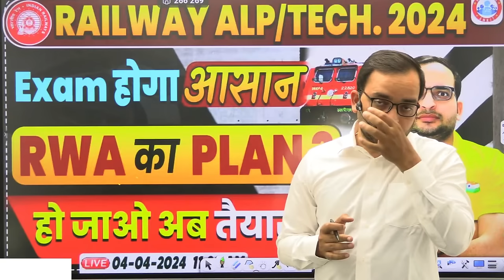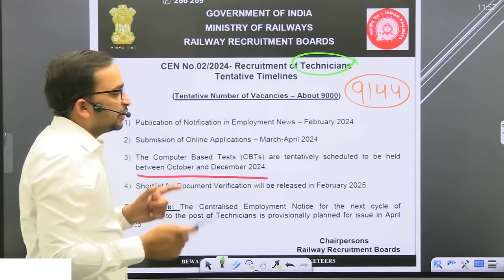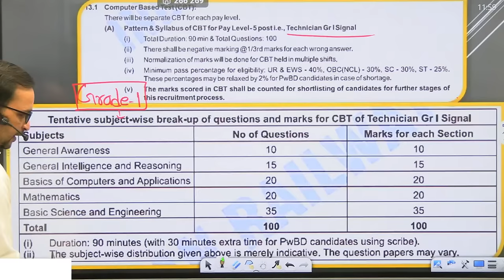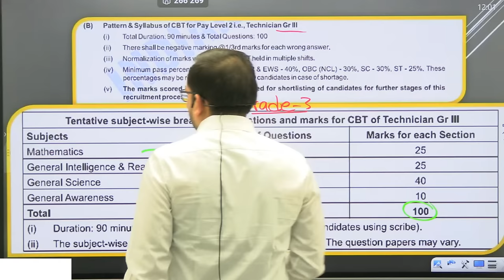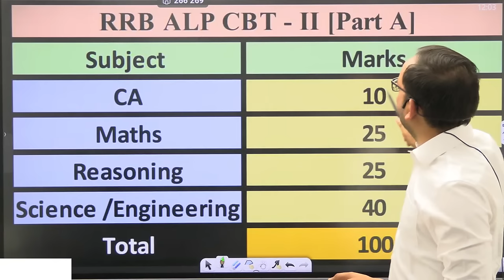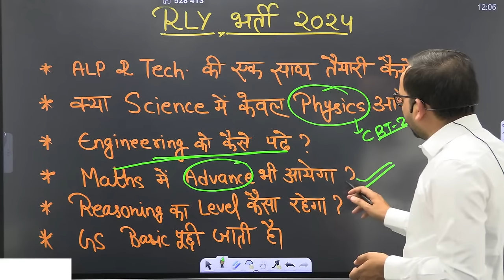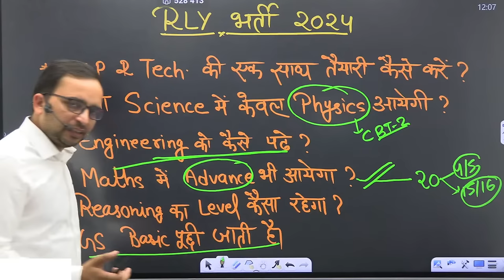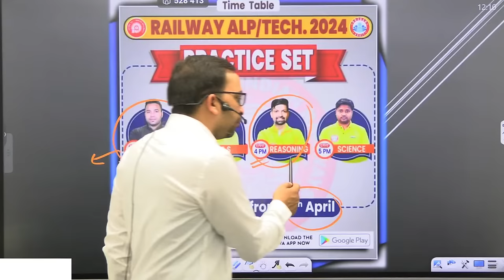Railway New Vacancy 2024 | RWA Plan For Railway ALP/Tech, RRB Railway ALP/Technician Exam Strategy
Railway New Vacancy 2024 | RWA Plan For Railway ALP/Tech, RRB Railway ALP/Technician Exam Strategy By Ankit Bhati Sir

Indian Railways announced recruitment for Assistant Loco Pilot (ALP) and Technician positions. ALP applications are closed, with exams expected in June-August (Stage 1) and September (Stage 2) 2024. Technician notification is awaited but expected soon.

Here's a general exam strategy:
Check official RRB websites for updates.
Confirm eligibility (age, education).
Review syllabus and exam format (CBTs).
Focus on high-weightage subjects.
Practice past exams and take mock tests.
Target weak areas for improvement.
Use resources like for further guidance. Remember, planning and focus are key to success!

Helpline number :-
➤आप हमें व्हाट्सएप भी कर सकते हैं।